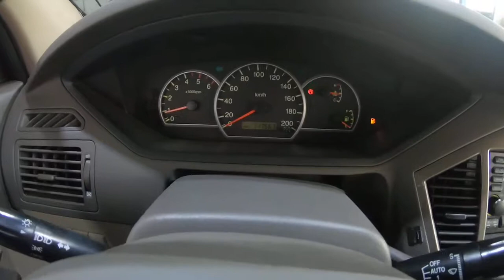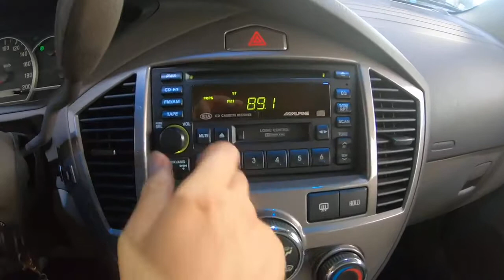2004 Xtrek KNAFD52434A351762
2004 Xtrek KNAFD52434A351762